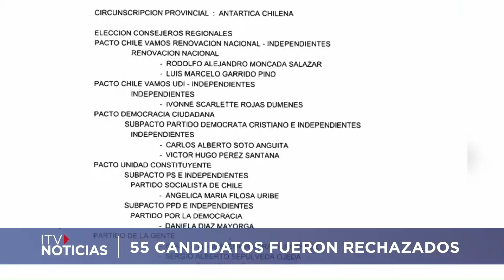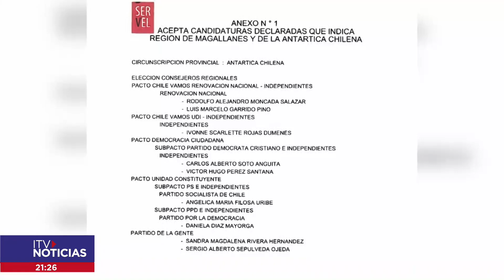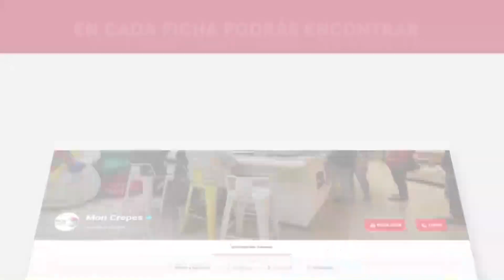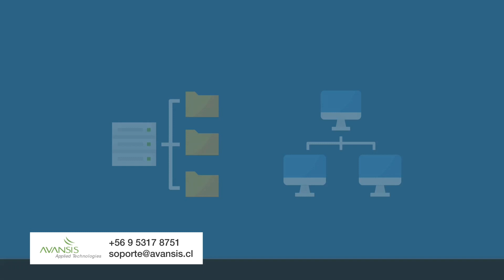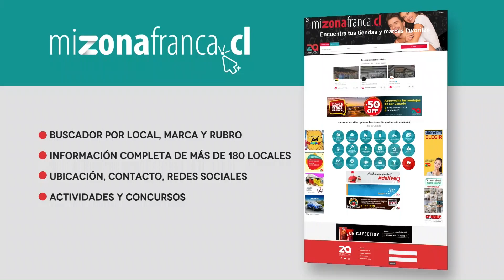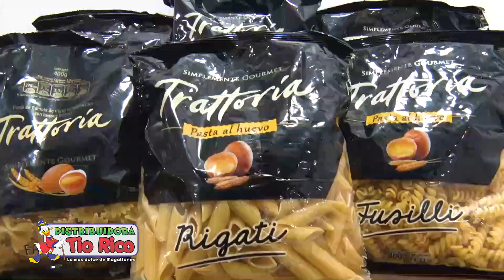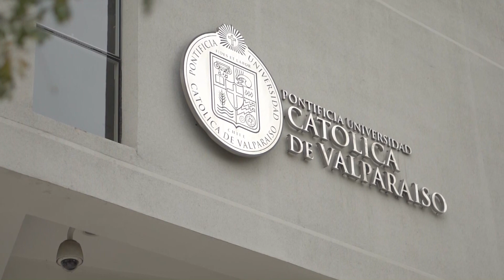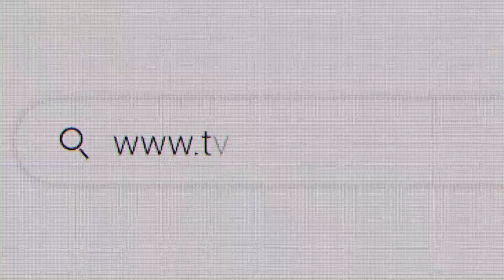ITV NOTICIAS CENTRAL 04 SEPTIEMBRE 2021